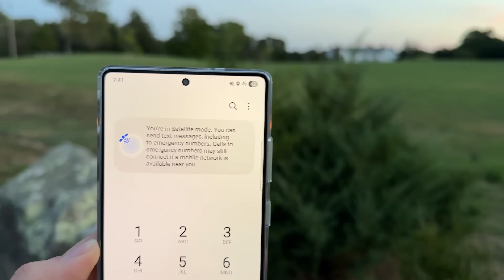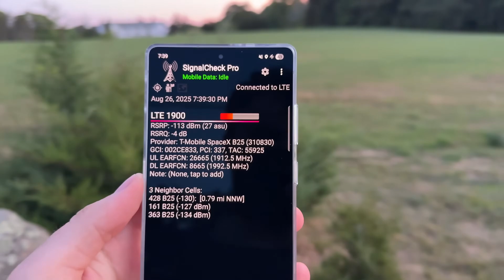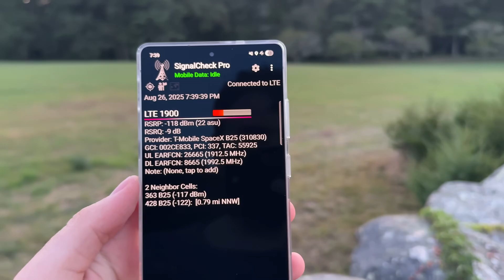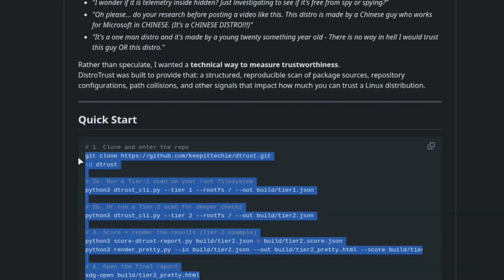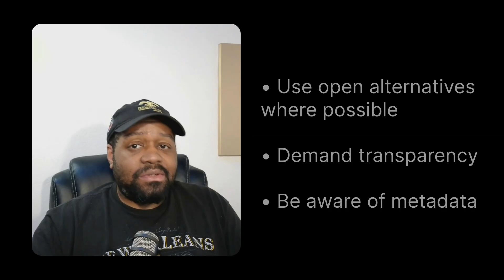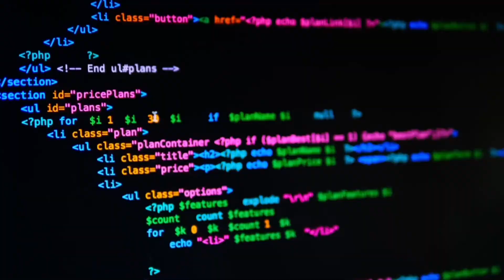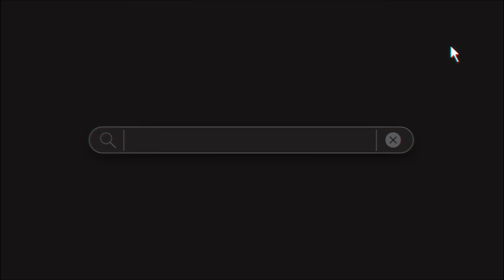Pixel 10’s Starlink Calls: Breakthrough or Privacy Trap?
Google’s new Pixel 10 is the first smartphone to make voice and video calls over satellite using WhatsApp and Starlink’s direct-to-cell service. Sounds revolutionary—but at what cost to privacy? In this video, I break down how it works, why it matters, and the big privacy questions we need to ask as Big Tech pushes satellite connectivity into our everyday devices.

✔️RECORDING EQUIPMENT
Insta360 4K Webcam
Rode Procaster Microphone
RØDE RØDECaster Duo
Cloudlifter CL-1 Mic Activator
Logitech LED Streaming Light